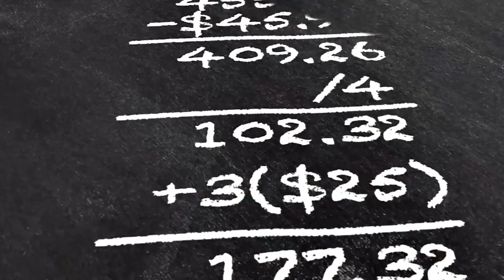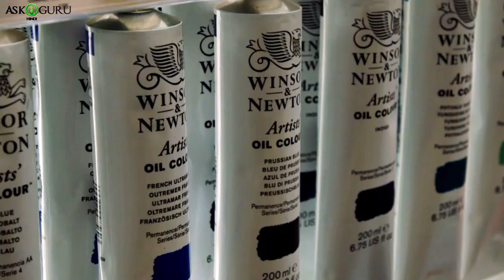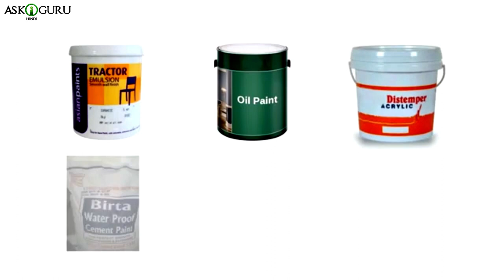ऑइल पेंट मेहँगा क्यों होता है | OIL PENT MEHANGA KYON HOTA HAI | WHY OIL PAINT IS SO EXPENSIVE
ऑइल पेंट मेहँगा क्यों होता है | OIL PENT MEHANGA KYON HOTA HAI | WHY OIL  PAINT IS SO EXPENSIVE - ASKIGURU

पैंट के बहुत सारे वेराइयेटीस आते है, जिस्मै आयिल पैंट एक स्लो ड्राइयिंग पैंट है. इस्स पैंट को बना ने के लिए ड्राइयिंग आयिल मै कलर के पिगमेंट्स मिक्स किए जाते है| जयदा तार लीनएड आयिल का इस्तेमाल करते है, क्यूंकी ये कोलॉर्लेशस होता है. फिर इस्स पैंट को तोड़ा थिक बना ने के लिए उस्मआ टर्पेंटाइन, वाइट स्पिरिट ओर वार्निश जैसे चीज़ोका इस्तेमाल करते है. Paint ke bahot saare varieties aate hai, jismai oil paint ek slow drying paint hai. iss paint ko bana ne ke liye drying oil mai colour ke pigments mix kiye jaate hai. Jayda tar linseed oil ka istemaal karte hai, kyunki ye colorless hota hai. Fir iss paint ko thoda thick bana ne ke liye usmai turpentine, white spirit or varnish jaise chizoka istemaal karte hai.